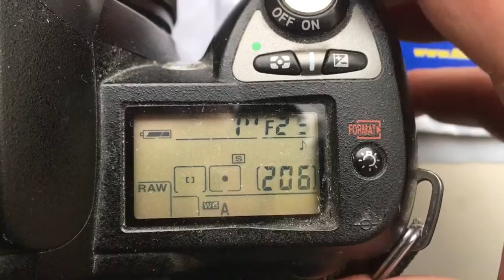Для Валерия С.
Одуванчик Nikon для Гелиос-81Н 50мм/f2-32